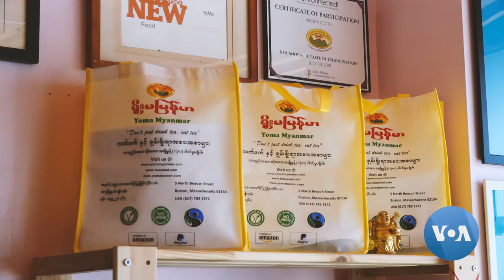Yoma Boston: Talking over Tea Salad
Sai Lu Kyaw, owner of Yoma Boston, and refugee from Myanmar, is a big believer in bringing people together over food. For him it's all about unity and sharing his Tea Salad with the world.

Filmed and edited by VOA's Keith Lane with additional filming provided by VOA's Adrianna Zhang.

Voice of America is the largest U.S. international broadcaster, providing news and information in more than 40 languages to an estimated weekly audience of 236.8 million people. VOA produces content for digital, television, and radio platforms. It is easily accessed via your mobile phone and on social media.

VOA Asia - Dec 10, 2019